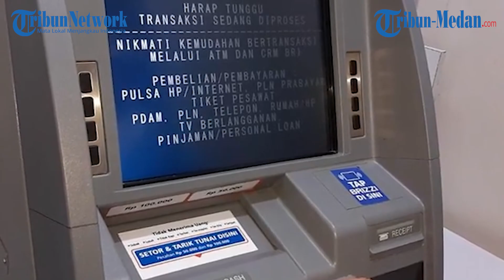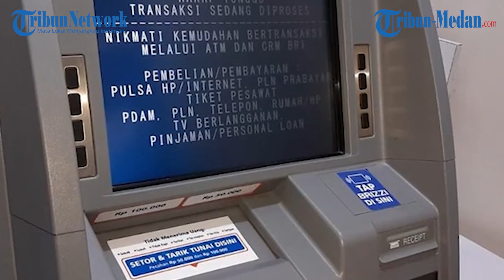Tak Habis Pikir, Pria Ini Gunting Uang Rp 32 Juta Lalu Disetor ke ATM | GLOBAL UPDATE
Tak Habis Pikir, Pria Ini Gunting Uang Rp 32 Juta Lalu Disetor ke ATM